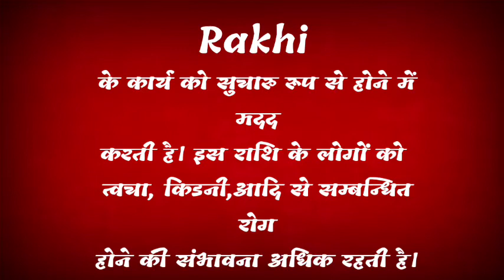rakhi ka arth | rakhi ka rashi | rakhi ka hindi | rakhi ka meaning )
friend's in this video we will know the meaning of name rakhi.